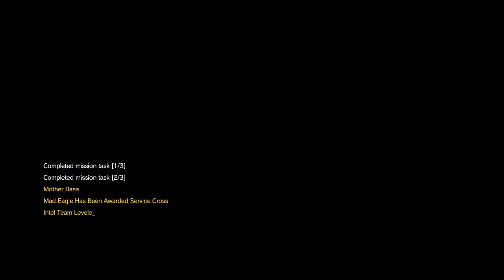'I've been here before' - Let's Play Metal Gear Solid V: the Phantom Pain Part 49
Because clearing out one camp isn't enough. You need to clear it twice